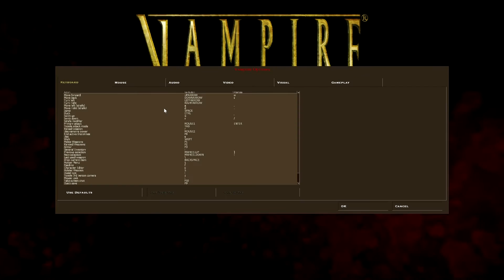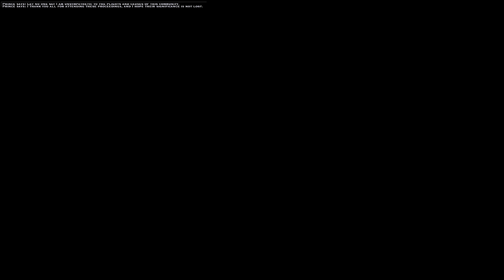ONE. ONE VERY OLD GAME AH AH AH! || TML Plays Vampire: Bloodlines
In which TML plays the last game made by Troika Studios about vampires, werewolves, and other things that don't glitter.